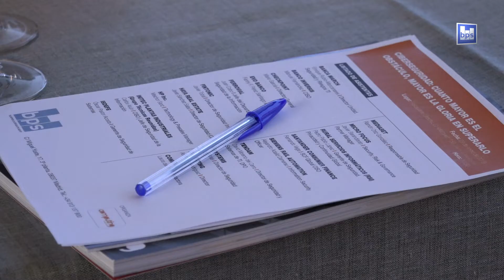¿Están las empresas realmente preparadas para cumplir con GDPR?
Expertos en ciberseguridad hacen balance del nivel real de preparación que tienen las compañías a la hora de cumplir con la normativa europea y los requisitos de protección de datos. Alegan que más allá de firmar consentimientos, hace falta rediseñar procesos y estrategias de TI.

Javier Barandiarán, Security Risk & Governance Partner Manager de Micro Focus.
Mario García, Director General de Check Point.
Melchor Sanz, Technology & Presales Manager de HP.
José Arias, Director de Seguridad de T–Systems.